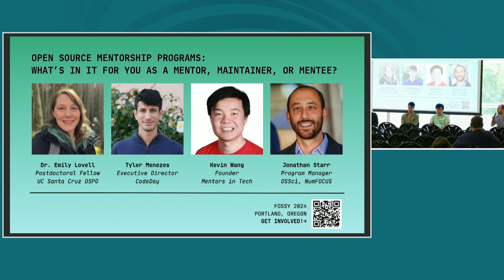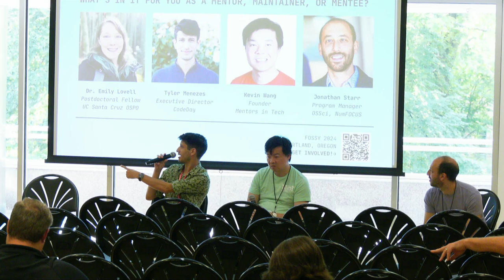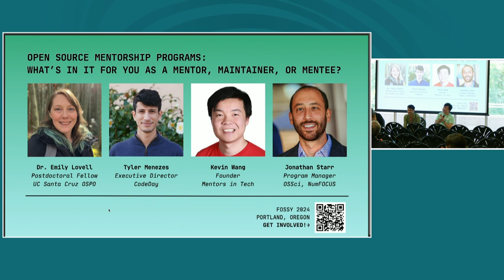Open source mentorship programs: what’s in it for you as a mentor, maintainer, or mentee? (panel)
Mentorship can be a powerful tool for cultivating a more diverse, equitable, and inclusive tech pipeline. For mentors and maintainers, investing in these relationships can help to grow and sustain their technical communities. Meanwhile, mentees can benefit from a sense of belonging, alongside technical learning and professional development.

Join us for a conversation about four mentorship initiatives serving as onramps to open source, especially for those minoritized in tech; these include a variety of models for bridging community colleges, research universities, and HBCUs with industry open source. We’ll discuss how these collaborations have been beneficial to everyone involved, and how such efforts can be beneficial to you as a potential mentor, maintainer, or mentee. We’ll then open up the floor to questions and conversation about mentorship in open source — and how you can get involved.

Session takeaways:
- Key considerations for launching a new mentorship initiative within your own project, organization, or community
- Existing programs you might engage with as a mentor or apply to as a mentee
- An invitation to join a growing cross-sector interest group on this topic